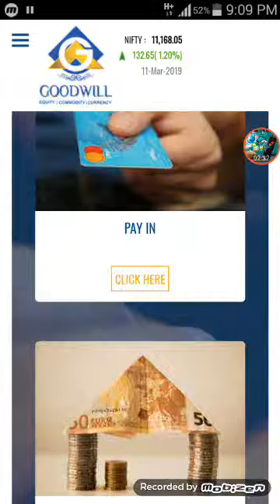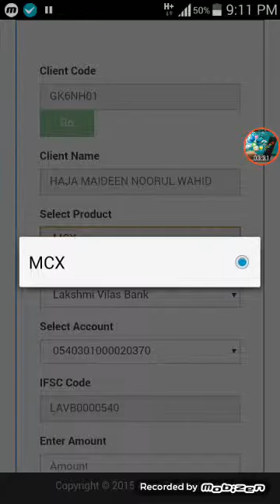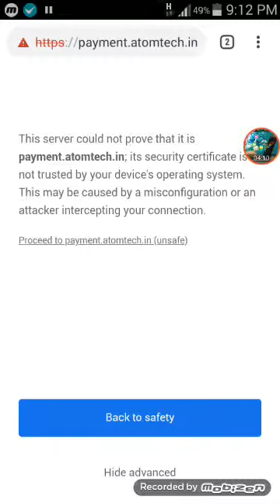Good will fund transfer